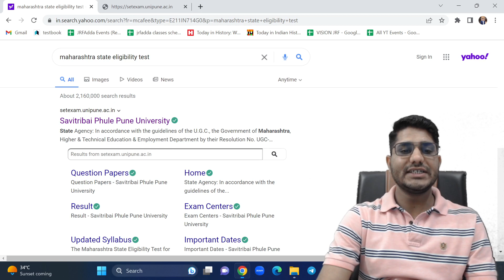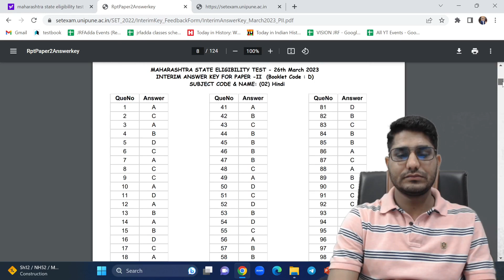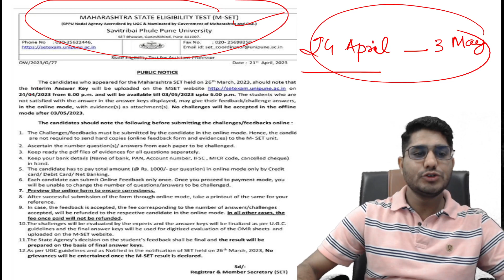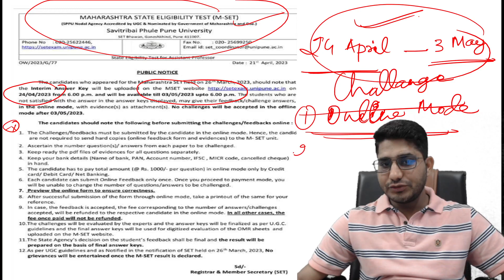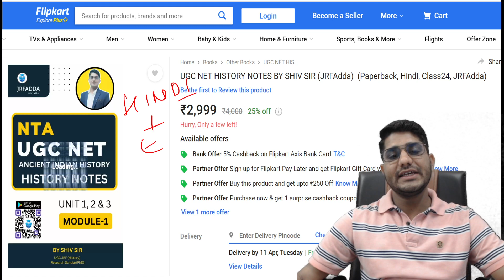SET 2023 | MH SET 2023 | Official Answer Key Released! Challenge Answer Key | Vision JRF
🧑‍🏫 About Educator

🌟 Doubt Forum.